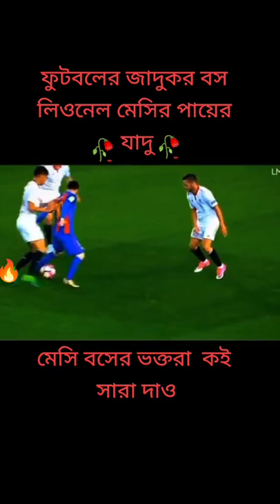shorts cricket mesi